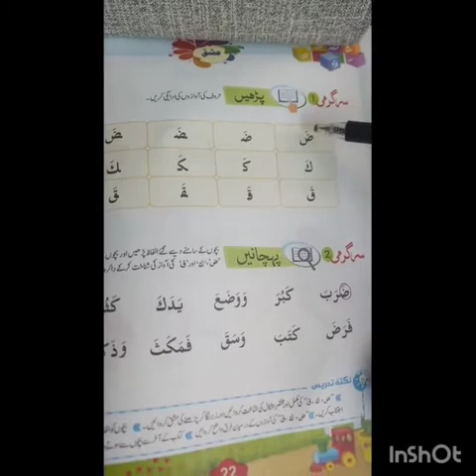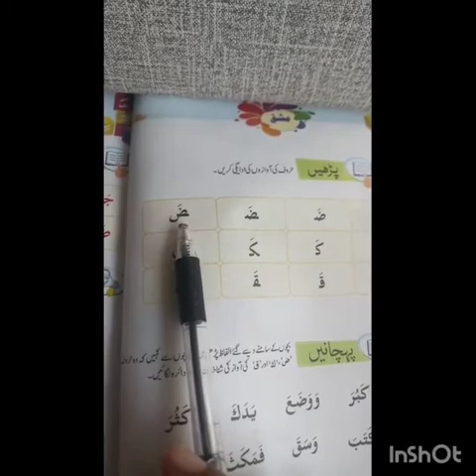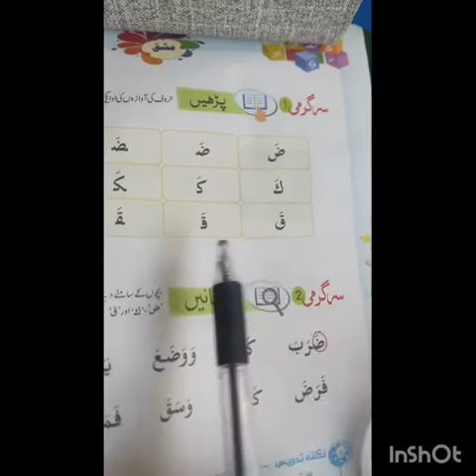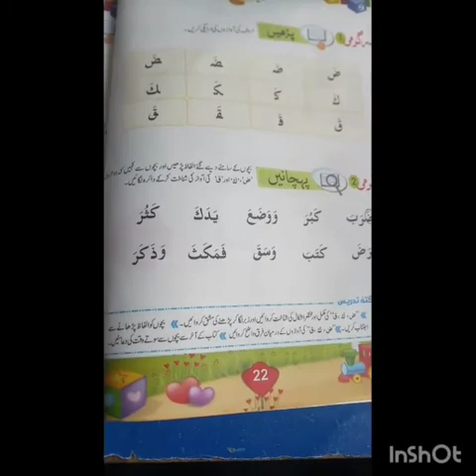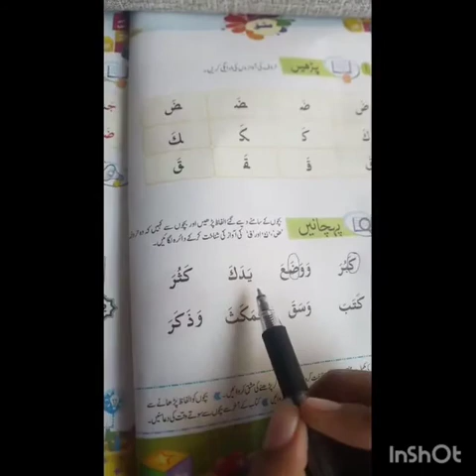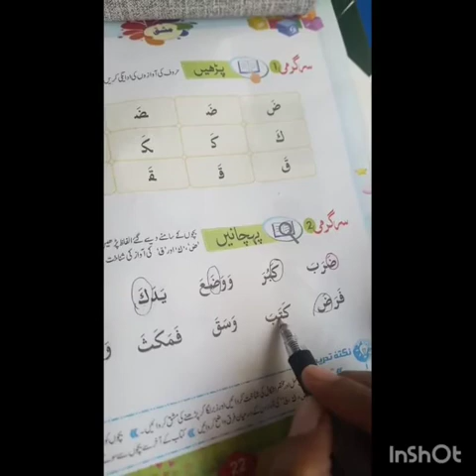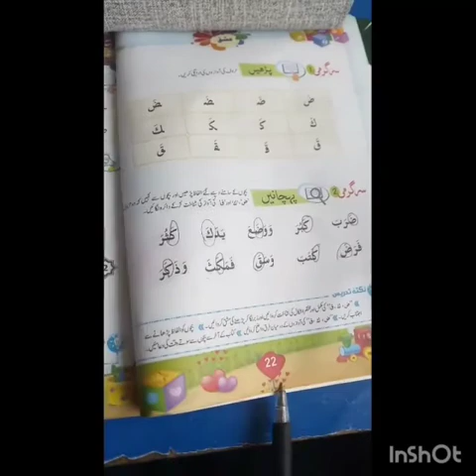کلاس پریپ [آؤ قرآن پڑھیں صفحہ نمبر 22]